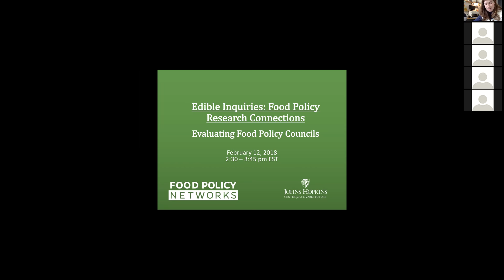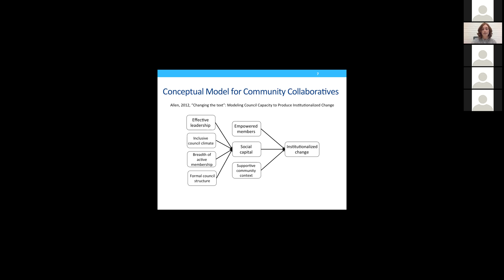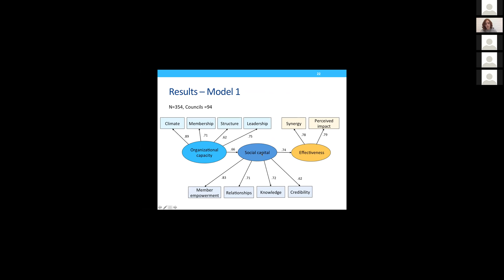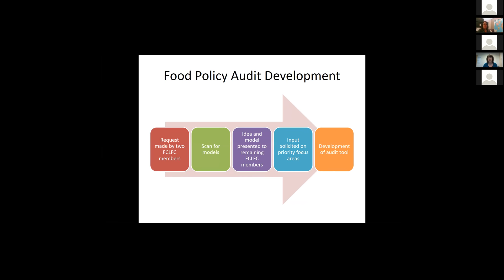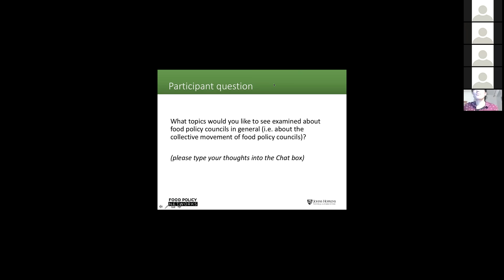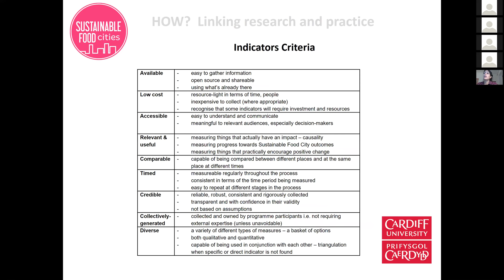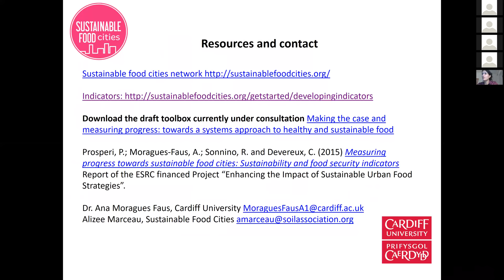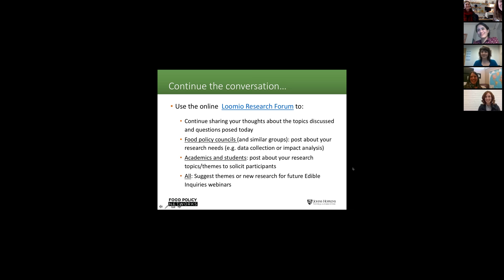Edible Inquiries: Food Policy Research Connections – Monitoring and Evaluation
The quarterly Edible Inquiries interactive webinar series is part of the Food Policy Networks project’s broader efforts to connect researchers and food policy councils, with the aim of fostering research on food policy groups that is relevant, proactive, and responsive. This inaugural webinar, hosted on February 12, 2018, featured four researchers who have recently published academic research about monitoring the internal organization and evaluating the external impacts of food policy groups.

Speakers:

Larissa Calancie, Postdoctoral Fellow at the University of North Carolina Center for Health Equity Research, presented on her work of evaluating food policy councils using structural equation modeling and developing, testing and results of a food policy council self-assessment tool.

Jill Clark, Assistant Professor at the Ohio State University John Glenn College of Public Affairs, and Caitlin Marquis, Healthy Hampshire Coordinator, discussed their case study about how the Franklin County (Ohio) Local Food Council used a food policy audit to transition from a civically-oriented group to an advocacy coalition.

Ana Moragues Faus, research Fellow at the Cardiff University School of Geography and Planning, discussed her efforts to develop a set of indicators to measure the environmental, social, and economic impacts of local food partnerships in the UK.